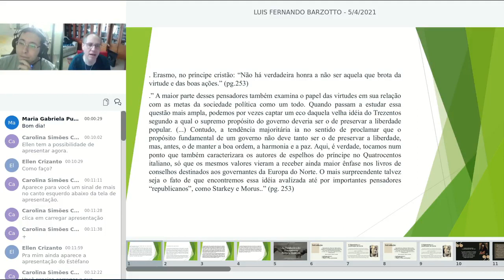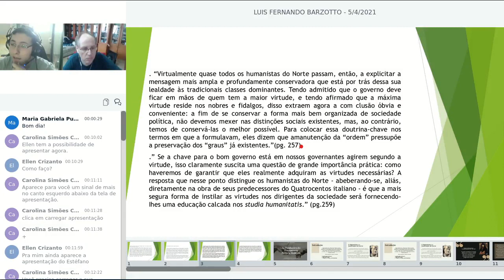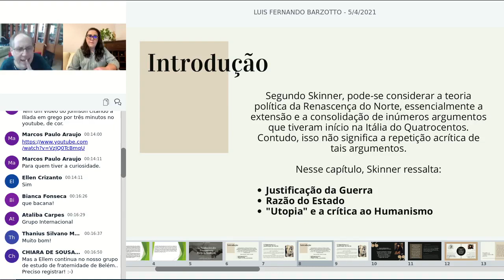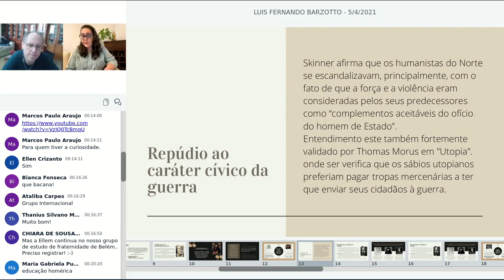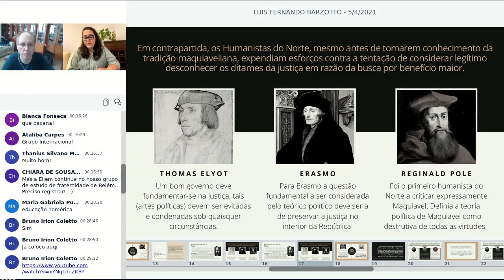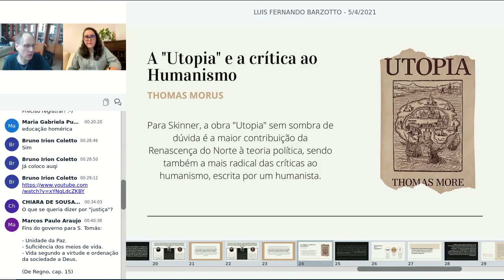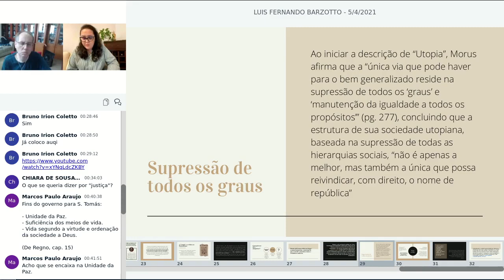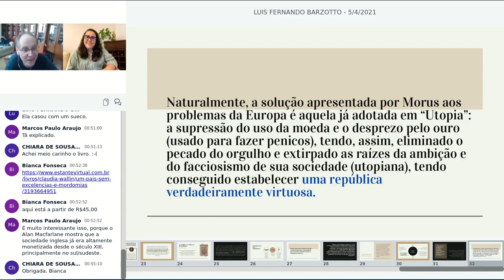Parte III - Capítulo 9 - A crítica humanista ao humanismo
Estudo sobre o livro "Os fundamentos do pensamento político moderno", de Quentin Skinner. Parte III - Capítulo 9 - A crítica humanista ao humanismo, apresentado por Ellen Crizanto.